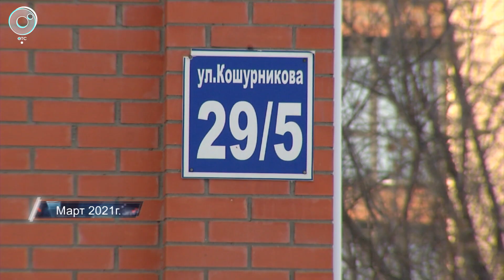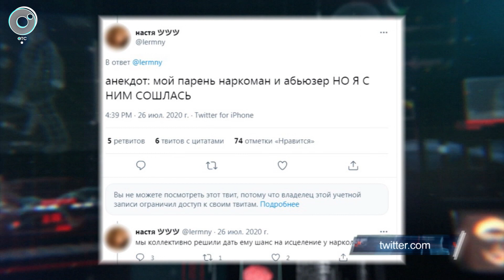Пыталась спасти от наркотиков, а получила сотню ножевых...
Новосибирский областной суд в ближайшее время начнёт изучать дело о жестоком убийстве юной девушки, которая пыталась спасти своего парня от наркотиков, а вместо благодарности получила почти сотню ножевых ранений.

Шокирующая история произошла в начале марта этого года. Тогда жители новостройки на улице Кошурникова в очередной раз услышали громкие крики за дверями квартиры, в которой жила молодая пара — Фёдор Хижин и его несовершеннолетняя подруга Анастасия. Неладное соседи не заподозрили — возлюбленные постоянно конфликтовали.
— Скандалили, дрались, дверями хлопали, — рассказывает соседка. — Мебель ломали. Я не знаю, что они там делали, но нам жить было некомфортно рядом. Делали замечания — но это все бесполезно. Там непрошибаемые два человека совершенно. И в лифте я делала ей замечание — она говорит: не ваше дело, и всё. Ну, это её проблема была, царствие ей небесное, конечно, но они одинаковые, они достойные друг друга.

Хижин регулярно употреблял синтетические наркотики, пытался лечиться, но результата не было. Вечером шестого марта он вновь был под кайфом, и хотел прикупить ещё пару доз. Девушка денег не дала. Тогда, по версии следствия, юноша решил отобрать их силой.

— Обвиняемый нанёс не менее 85 ударов ножом и неустановленным твердым тупым предметом по голове, шее, лицу и рукам потерпевшей, — прокомментировала Наталия Донская, следователь следственного отдела по Дзержинскому району Новосибирска СУ СКР по НСО. — Смерть несовершеннолетней девушки наступила на месте происшествия. После этого злоумышленник скрылся с места совершения преступления, при этом забрав наличные денежные средства, ноутбук и мобильный телефон потерпевшей.

По данным следствия, гаджеты Хижин сдал в ломбард, а сам подался в бега. Решил поехать к своей знакомой в Кемерово. Однако узнав, что натворил её приятель, девушка без колебаний решила помочь полицейским.

— В пути следования подозреваемый попал в ДТП, после чего продолжил следование, пересев в пути в автомобиль дальнобойщика, — рассказывал в марте сразу после поимки Фёдора, Артём Аверин, референт отдела информации и общественных связей ГУ МВД России по Новосибирской области. — Установив личность знакомой, к которой направлялся молодой человек, полицейские вышли с ней на связь, и под контролем правоохранителей она назначила встречу своему знакомому возле одного из торговых центров города Кемерово, после чего злоумышленник был задержан сотрудниками уголовного розыска.

Оказавшись в кабинете следователя, предполагаемый убийца начал давать показания. Однако вину свою признал только частично.

Фигурант утверждал: никаких корыстных намерений у него не было, просто поссорились — и он вспылил. Однако следователи ему не поверили.

Федора Хижина обвинили в особо жестоком убийстве, сопряжённом с разбойным нападением. А это значит, что у него есть неплохой шанс больше никогда не употреблять наркотики: ему светит пожизненное заключение.

Анна Скок